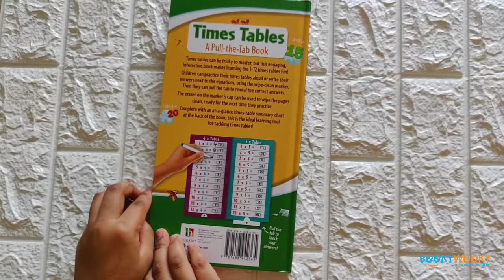Times Tables A Pull-the-Tab book with pen